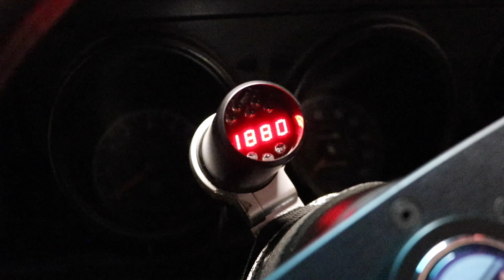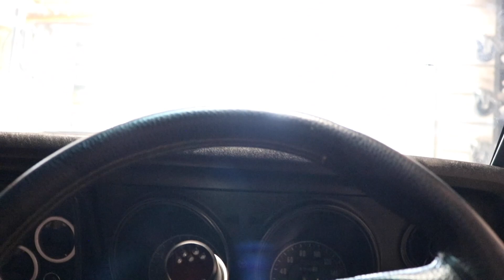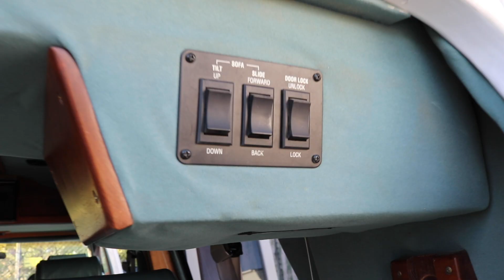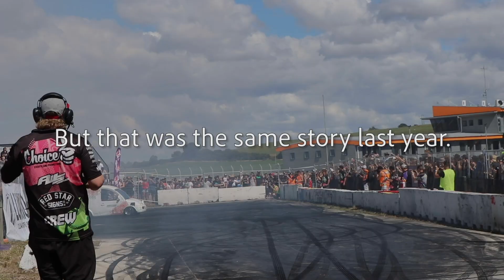The Road to Rotary REunion (It's Running Out)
The hustle for Rotary REunion continues. We start to wrap the rotary snail and push towards getting the cars ready for the weekend.